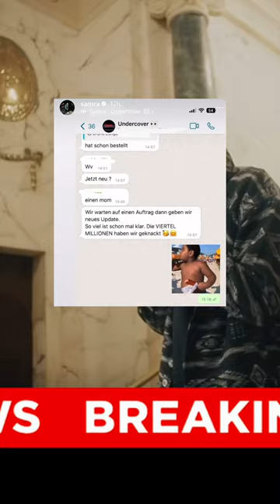Samra - Macht 2,5 Mio in 5 Stunden